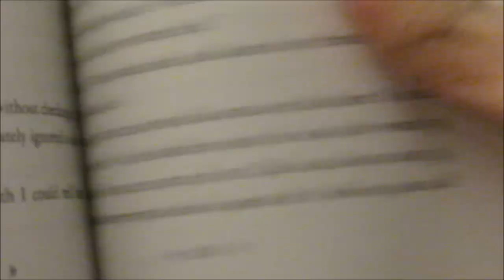MLP- WORST PRESENTS EVER!!!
SORRY FOR IT BEING LATE AHHHHHHHHHHHH
GO STALK ME!

dun steel it bad pls